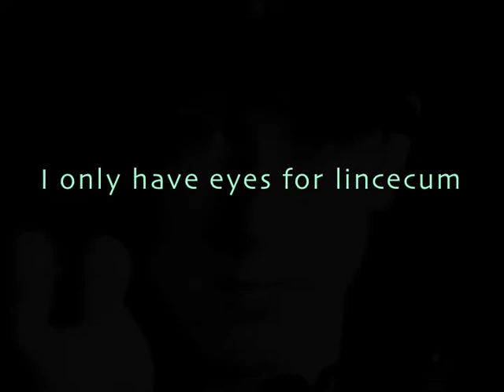I Only Have Eyes For You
Images of Tim Lincecum and AT&T Park set to The Flamingos  hauntingly beautiful doo-wop classic: "I Only Have Eyes For You"  As far as I'm concerned, a match made in heaven.